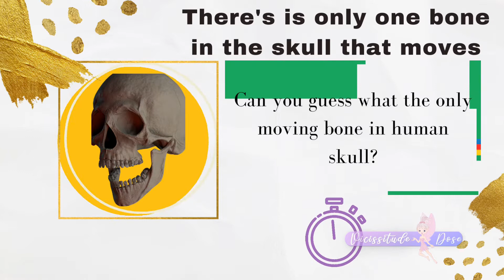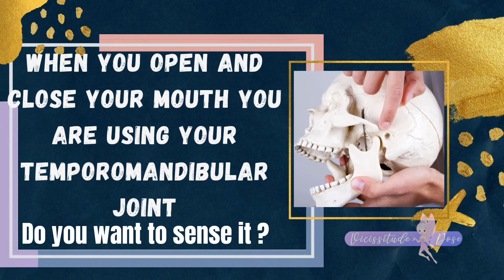Top 5 facts you need to know about Skull | Fun Facts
Hair Care Tips for Healthy Hair | Hair Care Tips
Hey guys,
This is Nira,

This is a video which shows you some fun facts about  Skull. My channel's upcoming videos are based on the topic of
        # Funnymyths and much more.

I hope you guys will enjoy my upcoming  videos. if you are interested to give some suggestions for the improvement of channel you guys are always welcome and send the suggestions to the below mentioned mail and or also follow us on instagram @VicissitudeDose

Note : All the information published in my channel are purely reviewed by top doctors and references from books and finally genuine reviews by people.